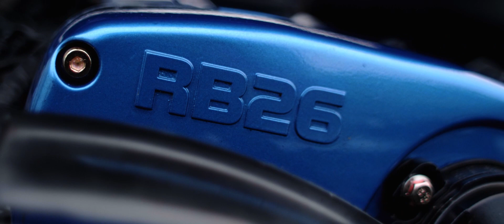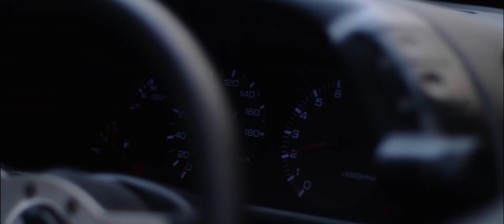Nissan Skyline R32 GT-R; Paul's Zilla | 4K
Real japanese Zilla! Had the pleasure of working on this project with Paul and his R32 GTR. For me, a personal dream to meet this car.

Filmed and Edited by Richard Jedlicka/RISHKOMedia. - @rishko_jed

CAN Production: @can_prod
Car owner IG: @paulus_r32_gtr